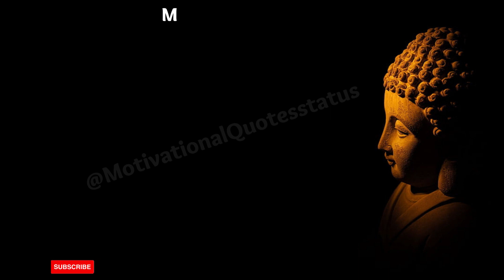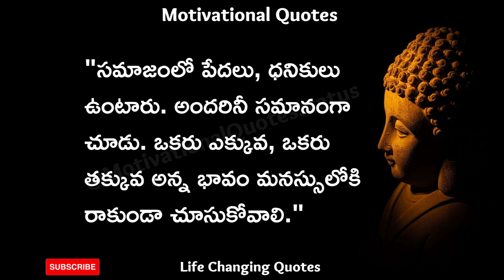Motivational Quotes of Buddha | Telugu Quotations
motivational video,
billianaire lifestyle,
motivationa quotes,
inspirational quotes,
love quotes,
quotes about life,
quotes for students,
inspirational quotes,
sad quotes,
attitude quotes,
motivation quotes,
love quotes status,
quotes hip hop,
joker quotes,
motivational quotes,
miss matured quotes,
love quotes,
buddha quotes,
billionaire quotes,
motivational quotes for success in life,
motivational video,
quotations in telugu,
telugu quotations,
MI QUOTES,
motivationalquotes Telugu,
Telugu Inspirational Quotes,
Telugu Quotes,
Telugu Life Quotes,
Jeevita Satyalu,
Quotes for Whatsapp,
MI QUOTES Telugu,
Whatsapp Quotes,
Status Quotes,
Telugu Quotations,
Quotations in Telugu,
Telugu motivational WhatsApp status videos in telugu,
Yt Status,
telugu quotes short,
telugu quotes on life,